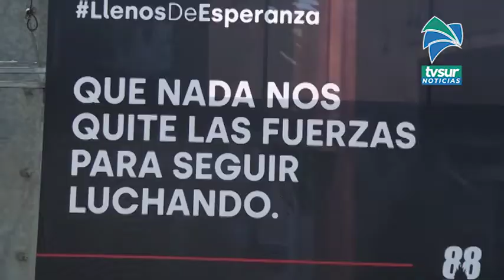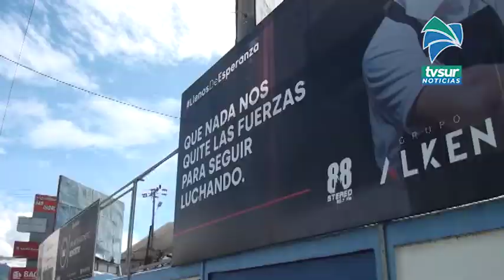Vallas con mensajes positivos en el Estadio Municipal fueron reubicadas